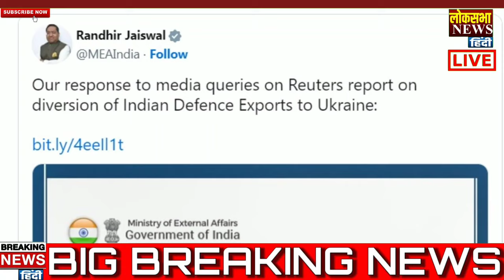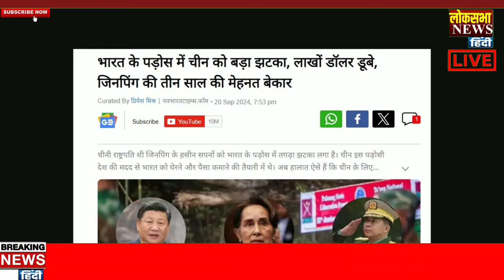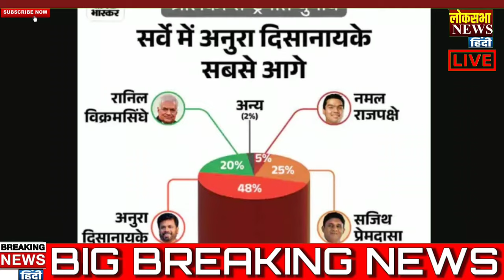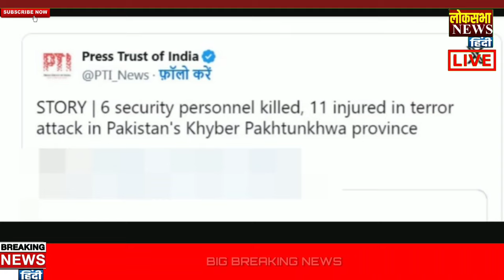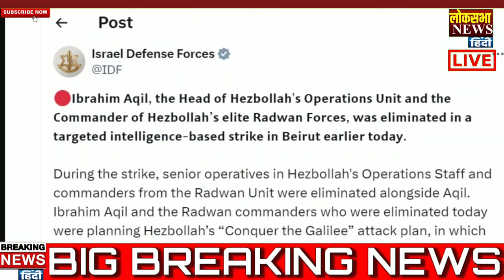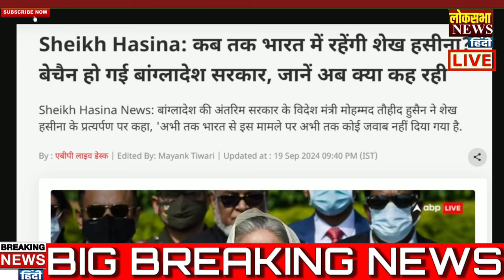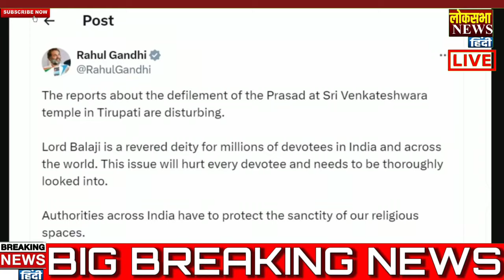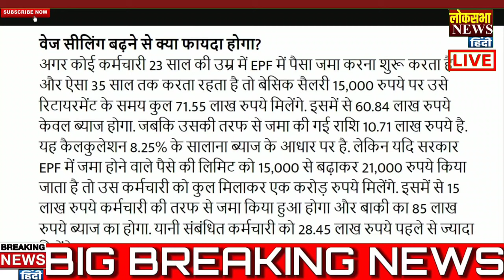India washed Pakistan on Pok & Kashmir matter , PM Modi, Jammu, Ajit Doval US